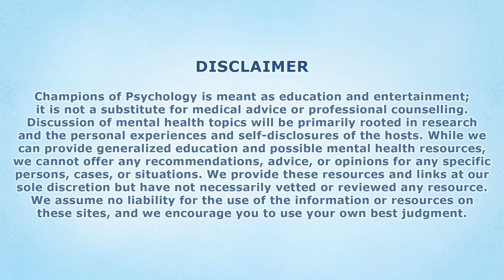Hobbies and Eccentricities | Champions of Psychology | Mental Health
Episode 56: Hobbies and Eccentricities

Last week we talked about why Hobbies are important and how they “fill our cup”. But do these hobbies make us eccentric? Is there anything wrong with that? This week Mitra Jordan, Doctor B, and Treavor Bettis talk about Hobbies and Eccentricities.

Find out more about Idle Champions of the Forgotten Realms on our

Starring:
Mitra Remy Jordan, M.A., RCC (mitrajordan.com)

Raffael “Doctor B” Boccamazzo, PsyD (Take This, Clinical Role)

Host:
Treavor Bettis (Difficulty Class, Champions of Lore)

Presented By:
Take This